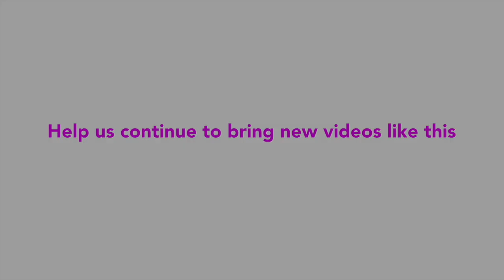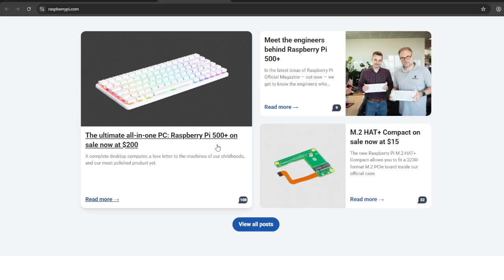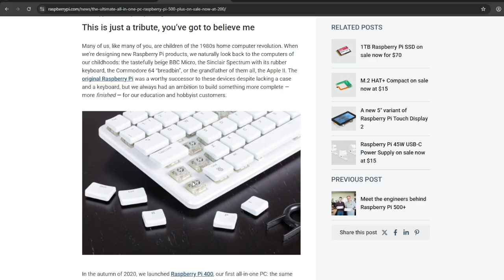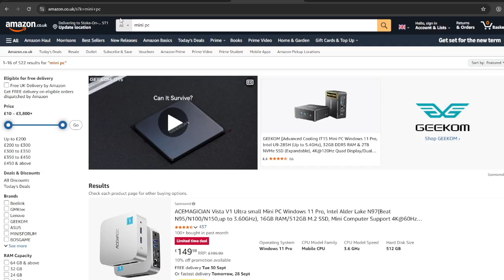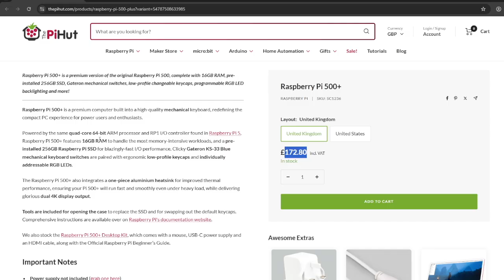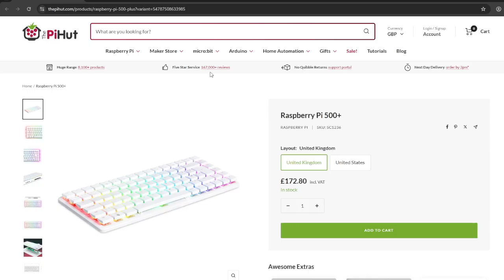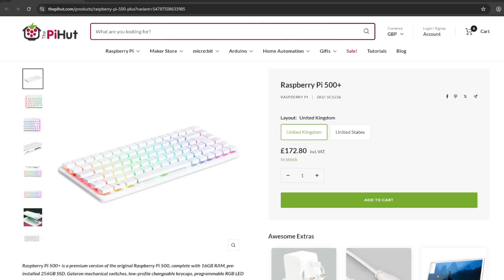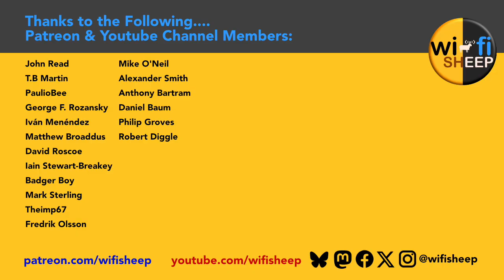New raspberrypi Pi500+ - News & Thoughts (NOT A REVIEW!!!)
Wi-Fi Sheep Channel Two is Now Live!

Music Credits - Tracks Used

Gocart